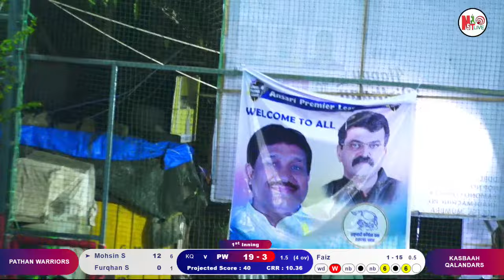KASHBAAH QALANDARS vs PATHAN WARRIORS(ANSARI PREMIER LEAGUE 2024)